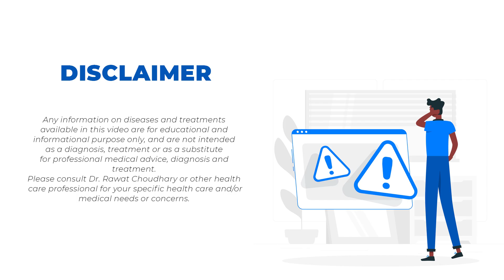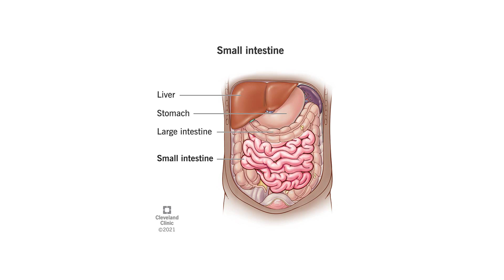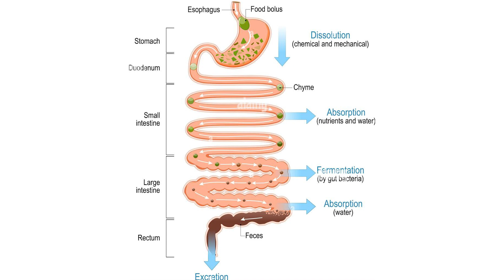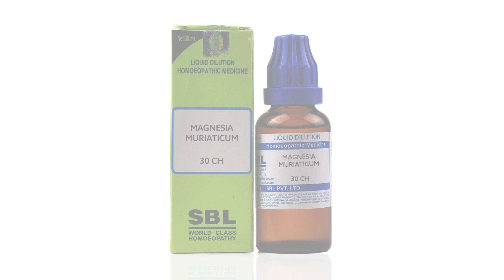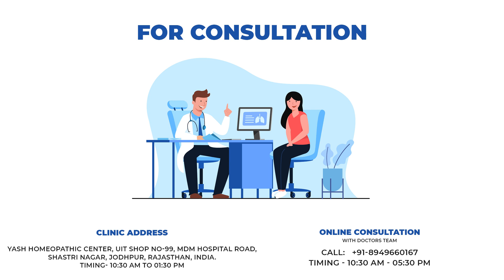दूध नहीं पचने का कारण और इलाज | Lactose Intolerance Homeopathic Medicine | Milk Allergy Treatment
Hi friends, myself Dr. Rawat Choudhary, welcome to my new video on Lactose Intolerance and it's treatment.